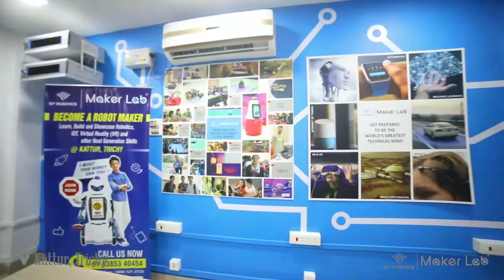HITTING ROBOT BY THULIR | RANGER | SP ROBOTICS MAKER LAB KATTUR, TRICHY